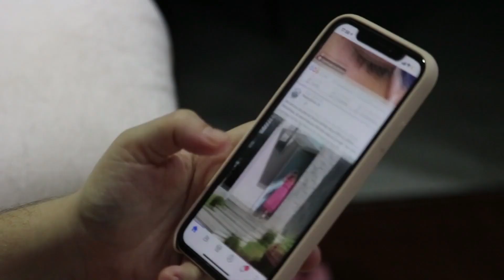Why Your Ads Aren't Converting | How To Create High Converting Social Media Ads in 2023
I’ll Fix Your Facebook Or TikTok ads FOR FREE

TikTok Ads Mastery

Magnetic Facebook Ads Blueprint